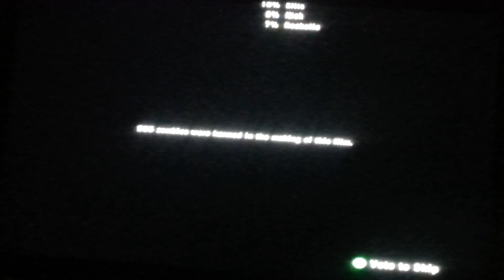Left for dead 2 part 3 and 4 /24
Playing l4d2